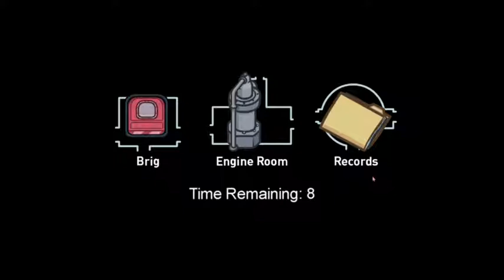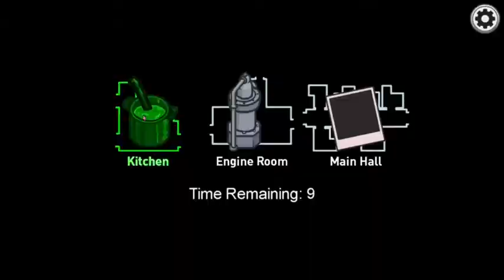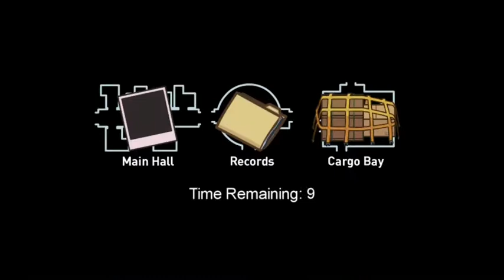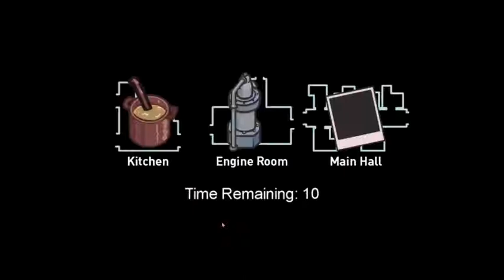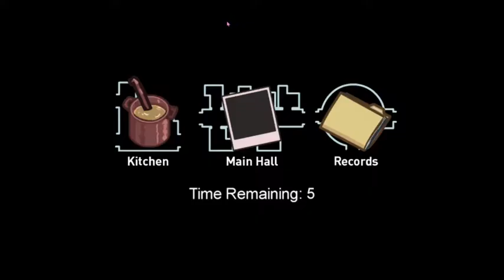Among Us but Niaa doesn't get imposter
you better like and sub or rainy will eat your shoes.